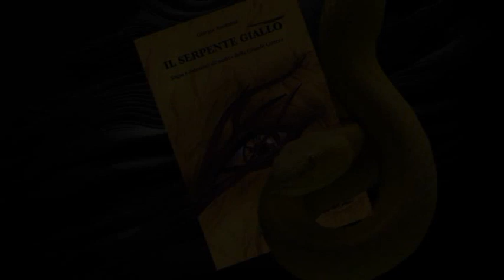"Il serpente giallo" - I personaggi - Dora, Tommaso, Lorenzo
Terzo capitolo, vecchie conoscenze. Questo tris, anche stavolta, promette molte sorprese. Tutte da vivere. (La trilogia è su Amazon!)